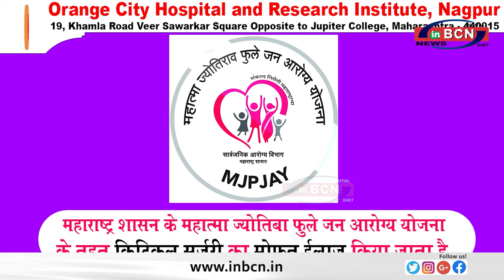उड़ता नागपुर DRI ने पचपावली में एमडी निर्माण इकाई पर की छापेमारी ... INBCN NEWS